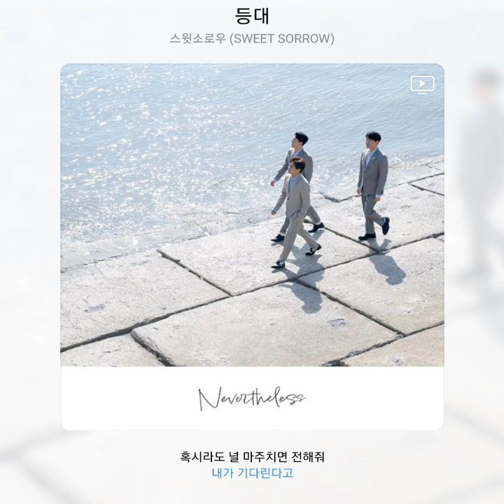스윗소로우 - 등대